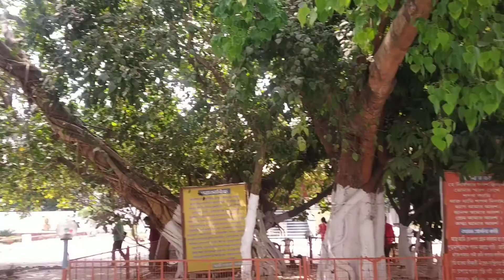বসন্ত মুখরিত ... কৃষ্ণপুর আশ্রম, শ্রী গুরু স্বামী দেবানন্দ মহারাজ এর পবিত্র ধাম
কৃষ্ণপুর, নাদরা আশ্রম